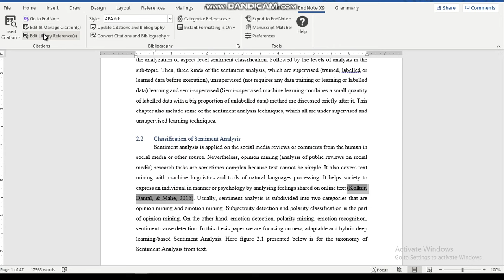How to solve unformatted citation error in endnote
If you get some or all citation formatting errors in the doc file, you just click on the manual option then press ok it will be solved.